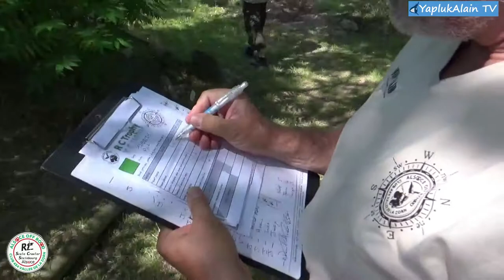Rencontre RC Scale Crawler Steinbourg 08 21